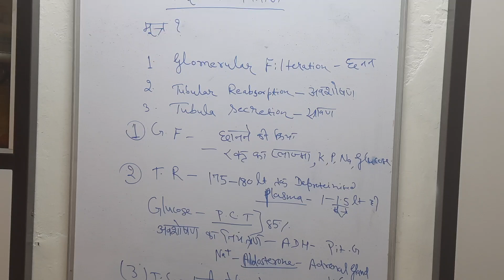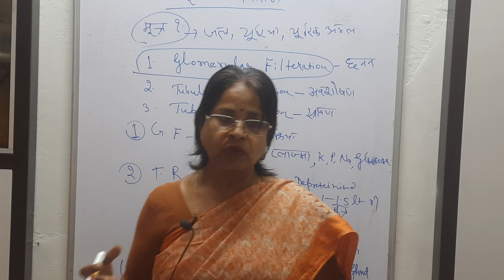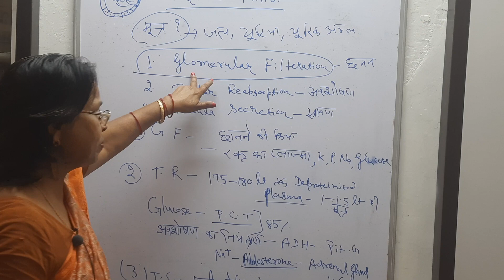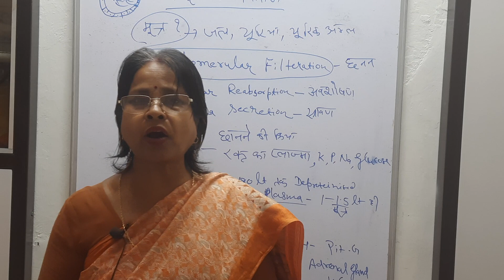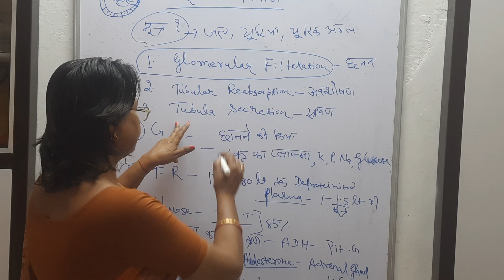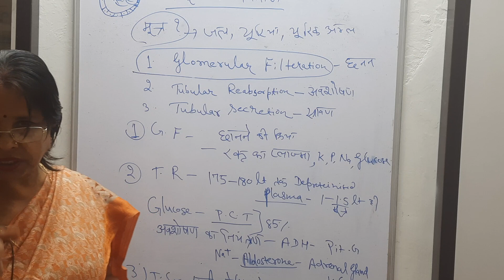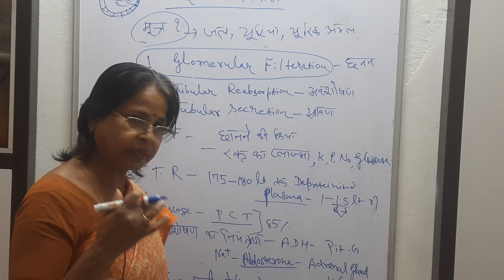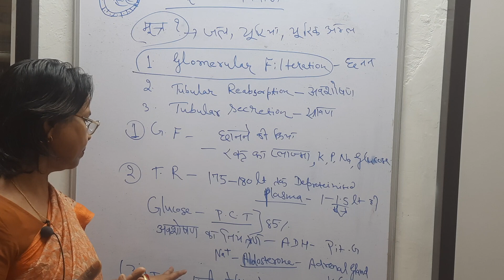आइए जानते हैं हमारे शरीर में पेशाब कैसे बनता है? For TGT, PGT, NET,SET Exams.